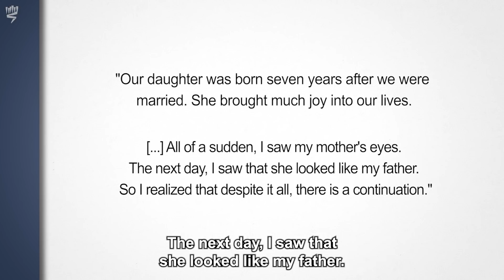Where to go? - Holocaust Survivors' Return to Life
In this video, Dr. Na'ama Shik discusses the challenges Holocaust survivors faced as they began their journey of their ""return to life"". Some found that they had nobody left, many were the sole survivors from their families. Others found that going home involved a dangerous journey through chaotic, post-war Europe. To most of them this meant building a new life from scratch, under extremely harsh circumstances and after surviving an unimaginable traumatic experience.